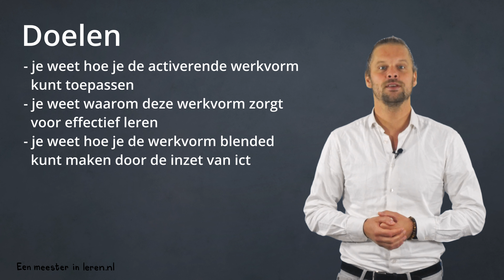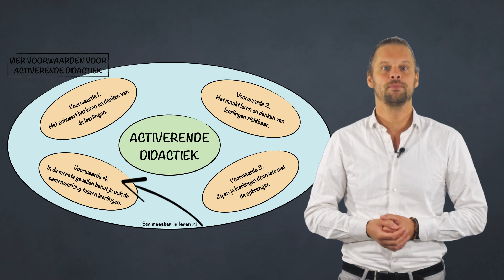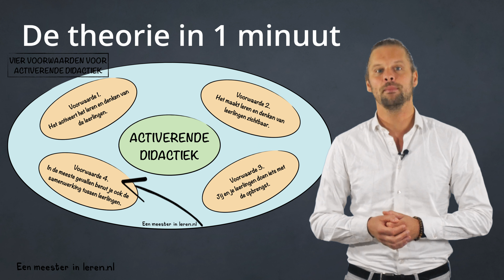Werkvorm check in duo's - Activerende didactiek met ICT Deel 8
🎥 Voor meer video's zoals deze meld je aan voor de nieuwsbrief 🔗

WAT JE LEERT IN DEZE VIDEO:
Na het bekijken van deze video weet je hoe je de activerende werkvorm check in duo’s kunt toepassen in je werk als leraar, waarom deze werkvorm zorgt voor effectief leren en hoe je de werkvorm blended kunt inzetten door de inzet van ict.

SAMENVATTING:
Tijdens de activerende werkvorm check in duo’s controleren leerlingen elkaars antwoorden op vragen en worden de leerlingen eindverantwoordelijk voor de kwaliteit. Deze activerende didactiek zorgt er voor dat dat kennis beter opgeslagen wordt in het langetermijngeheugen. Dit vergroot het leerresultaat van de leerlingen.

Alle activerende didactiek kent vier voorwaarden die je terug ziet in deze werkvorm: 1. het activeert het leren en denken van leerlingen, 2. het maakt leren en denken van leerlingen zichtbaar, 3. jij en je leerlingen doen iets met de opbrengst, En 4. in de meeste gevallen benut je ook de samenwerking tussen leerlingen.

Check in duo’s kent vier rondes.
Stap 1 is individueel antwoorden. Elke leerling voert de opdracht individueel uit.
Stap 2 is check-in-duo’s. Elke leerling vergelijkt zijn antwoord(en) met die van een andere leerling en zoeken de juiste antwoorden
Stap 3 is het checken MET duo’s. De duo’s vergelijken in deze stap hun antwoorden met een ander duo. Deze stap is optioneel.
Als laatste stap 4 is de check-in-de-klas. Hierbij worden alle vragen behandeld waarover de duo’s geen overeenstemming hebben bereikt.

Checken in duo’s is goed online vorm te geven. Bijvoorbeeld als huiswerkopdracht. Hierbij heb je wel een ICT-toepassing nodig zodat de leerlingen online hun antwoorden kunnen delen en hierover kunnen communiceren bij checken in duo’s! Ook een volledige instrucite erg belangrijk voor het laten slagen van online samenwerking. Ik zou zeggen probeer het eens checken in duo’s op afstand!

KOPPELING GENERIEKE KENNISBASIS:
Domein A - De school als leeromgeving ➝ didactisch handelen van de docent.
Subdomein A5 - Begeleiden van leerprocessen.
Kernconcepten: A5.2 - Ondersteuning ict bij leerprocessen.
Subdomein A7 - Ontwerpen van onderwijs.
Kernconcept A7.4 - Didactische werkvormen.